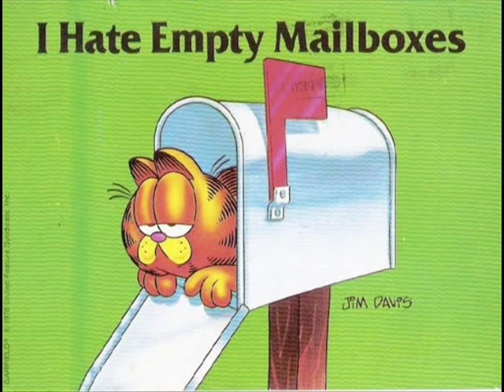Rory Gallagher - Overnight Bag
A song that has not been uploaded ever before. One of the best and most emotional songs of Rory.This song is taken from "Photo Finish" Record back in 1978.

Lyrics

Packed my things in an overnight bag,
A toothbrush and guitar, got no tail to drag.
Gonna leave, on the next passing breeze.
My heart is heavy, as a sky full of rain,
Mind full of notions, that I just can't explain.
The reasons why, just can't be supplied.

Trapped by a heartache, and freed by my will,
Sentenced to wander, so much time to kill,
Hear my plea, and rescue me.

Packed my sorrows in an overnight bag,
But I'll be gone much longer than that,
Who knows when, we'll meet again?

Too many sleepless nights, put my soul on edge,
And so many restless moods, lay heavy in my head.

Wrote down my thoughts, and I sealed them in hope,
Sent them to you in a blue envelope,
Not received, it seems to me.

I had some things that I wanted to say,
But my chance, well it just blew away,
On the breeze, like some mystery.